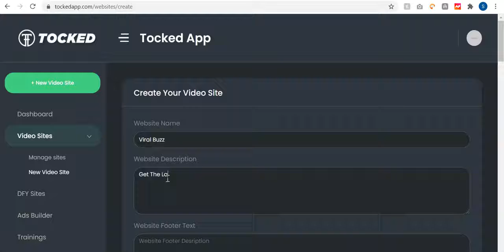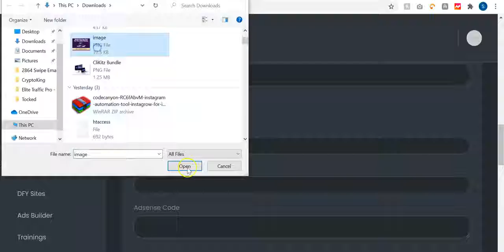Tocked OTO - 1 To 8 Upsell Links below+ Bonuses - Tocked OTOs - FE Demo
Tocked OTO,
Tocked OTO,
Tocked Upsell,
Tocked OTOs,
Tocked Upgrade,
Tocked Review,
Tocked Reviews,
Tocked Discount